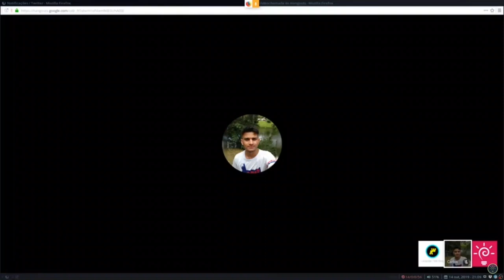Recortes Livres #001 (LDS#1 - Piloto) - Como divulgar o Software Livre?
Muito obrigado!

Recortes das nossas Lives de Segunda, para que a reflexão sobre esses tópicos continue sendo incentivada.